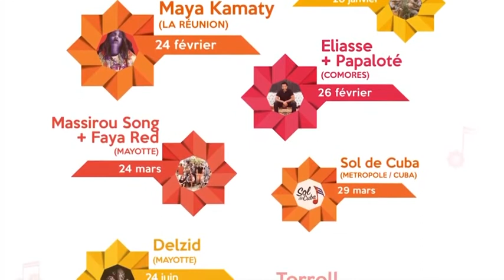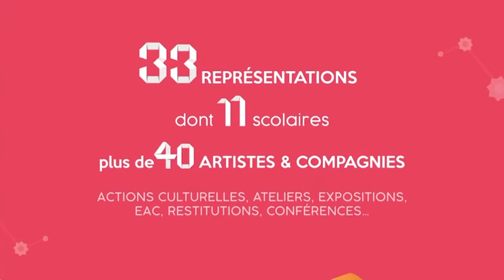TEMPS DE PAROLE Lisa Patin Mercredi 22 septembre 2021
Directrice du pôle culturel de Chirongui